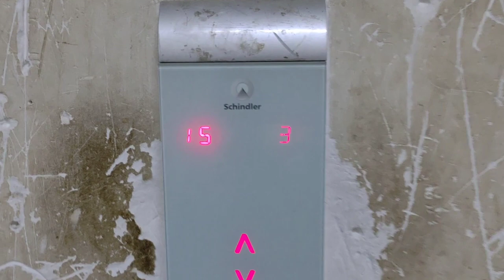Ultimate Wedding Day Vlog + Snooker Challenge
🎉 Step into a world of celebration and friendly competition with our latest YouTube vlog! 🤵👰 Join us as we honor the union of my friend's brother and his beloved in a heartwarming wedding celebration. From emotional vows to dance floor shenanigans, witness the love that binds two souls together.

But the festivities don't end there! 🎱 Get ready for a Snooker Challenge like no other, as friends and family gather for a friendly clash on the green baize. Who will showcase their snooker skills and emerge victorious? The suspense is real!

Don't forget to leave your best wishes for the newlyweds and your predictions for the snooker showdown in the comments below! 🎊

Join us in reliving the magic of a wedding day and the thrill of a snooker face-off.